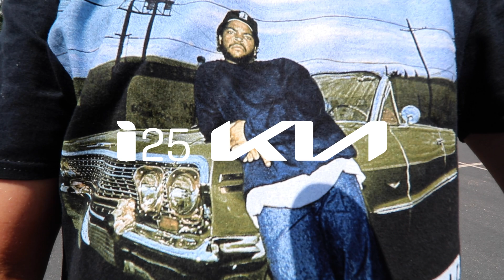Tunes in the 2021 Kia Telluride with Kind Dub at the Mishawaka for Hip Hop on the Hillside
i25Kia has partnered up with the Mishawaka Amphitheater. We've got many videos planned, and this is essential the kick off. Mishawaka introduced us to to Kind Dub and invited us to Hip Hop on the Hillside. What better way to get to the show then picking up Kind Dub in an awesome Telluride. They performed for us in this special Telluride and we also got full access to the evenings performance. There will be many more performances at the Mishawaka and you should definitely check them out.

We've already put a 2.5inch lift on it, a giant LED light bar, a Borla exhaust, and the biggest Rhino Rack roof rack I've ever seen. We have lots of modifications planned for it and it will be the best Telluride in Colorado. If you have any car questions go talk to the car experts at i25Kia where we have a very helpful payment calculator. See how your credit score holds up and plan your monthly payments all from your couch.
We also have a 24 hour home test drive. No matter where you live in Colorado we will deliver the vehicle to you. When you are done with it we will come pick it up.